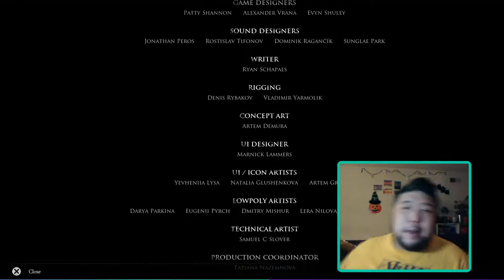DandE Saga Highlights - Earl T. Kim Plays Mortal Shell #3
Watch as Earl T. Kim determinedly fights his way through the final chapters in Mortal Shell. Will Earl beat the final worm fish? Or will he succumb to it's dastardly ways? Find out in this highlight video compiled from EarlofSammitch's Twitch streams (9/23 & 9/25 2020).